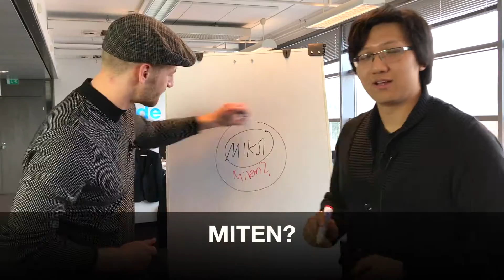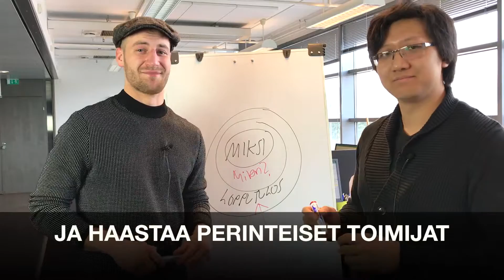Inderes Free-tili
Luomalla Inderes Free-tunnukset saa käyttöönsä Helsingin pörssin luetuimman aamukatsauksen, osakevertailun, Q&A:n sekä paljon muuta